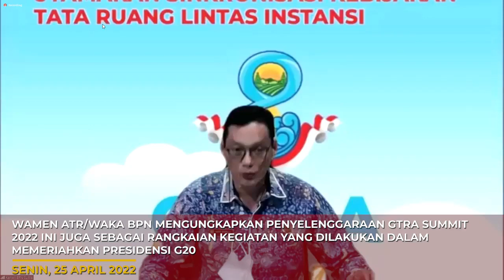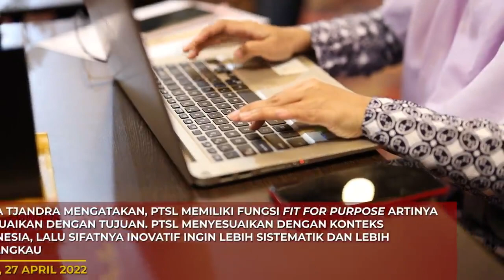ATR/BPN Update Edisi 25 - 29 April 2022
Halo SobATRBPN, sambil menikmati awal pekan sambil menikmati kumpul lebaran bersama keluarga, yuk kita ikuti kegiatan Menteri ATR/Kepala BPN dan Wamen ATR/Waka BPN selama seminggu ke belakang melalui video berikut.